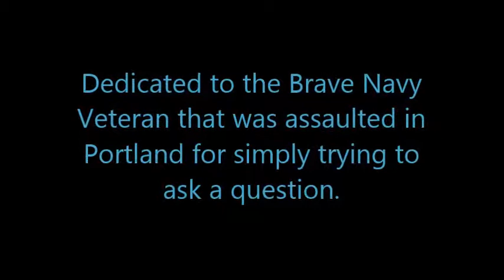Sunday Morning Prayer 07 26 2020